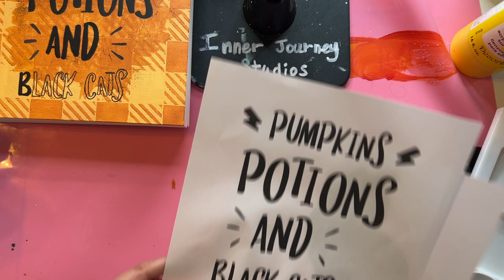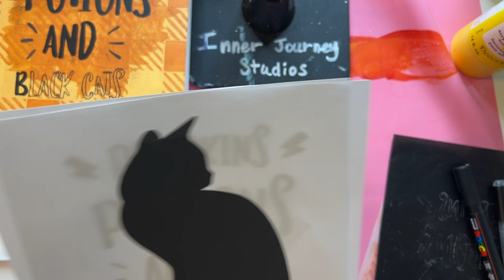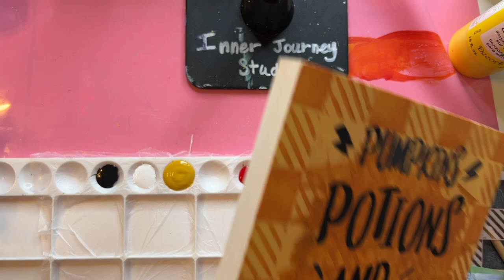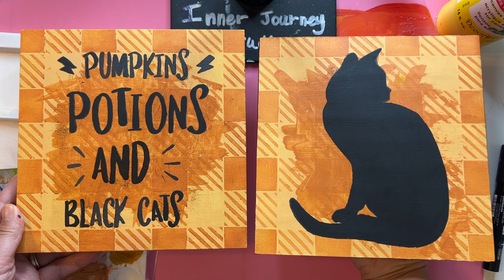Black Cat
Create this cute set of 8”x8” hand painted and stenciled black cat wood cradle panels perfect for your fall and Halloween decor.